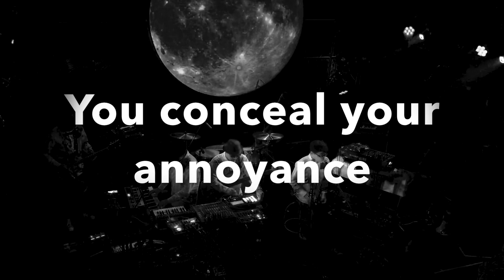怒りを吠えるけもの ／ いとうせいこう is the poet (SPOT ver)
Out Now!We gotta brand new release today.
The song tittle is "Ikari wo Hoeru Kemono (a beast with a flower of beautiful )" by Seiko Ito is the poet "ITP".

延期されたRSDのDJユースの
デラックス・エディションに先駆け、
ノーマルエディション「怒りを吠えるけもの」が
2020年7月7日(火)に配信リリース！

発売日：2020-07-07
タイトル：怒りを吠えるけもの
レーベル：DIRTY30 Records
規格品番：DIRTY30002

LINE Music
AWA
YouTube Music
iTunes Store
OTOTOY Music
Amazon music
(All download link is here!!)